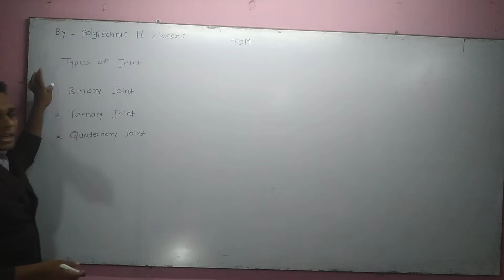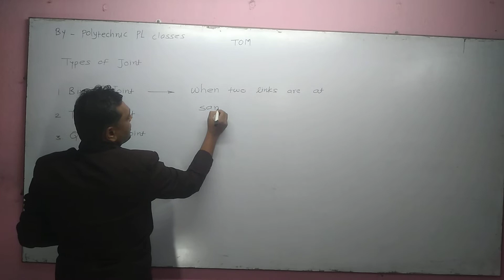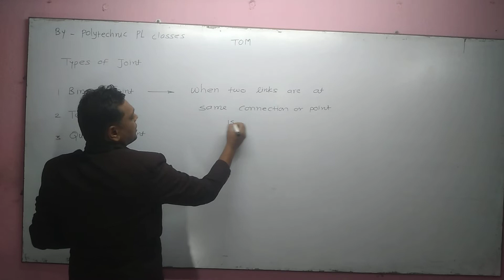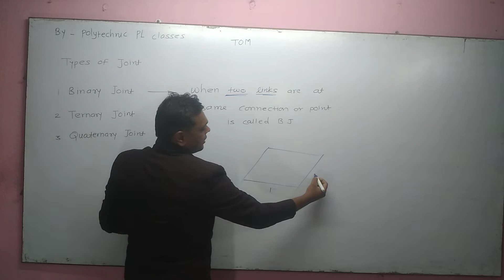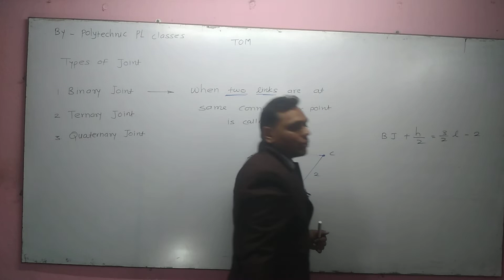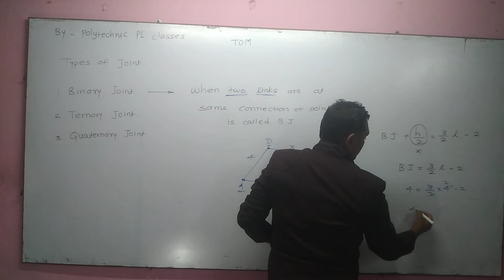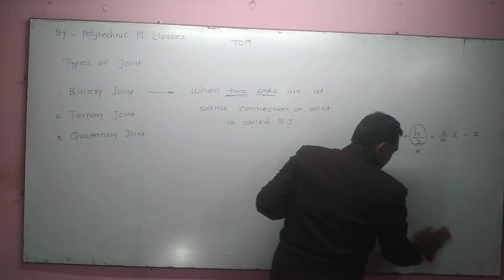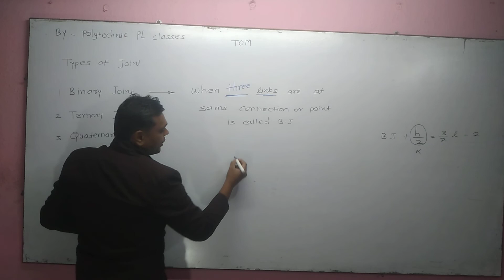Tom # types of joint polytechnic PL classes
Types of joint
1.binary joint
2.Ternary joint
3. Quaternary joint.

Binary joint- when two link are at same connection then it is called  binary joint.
Ternary joint- when three link are at same connection then it is ternary joint.
Quaternary joint- when four link are at same connection then it is a quaternary joint.